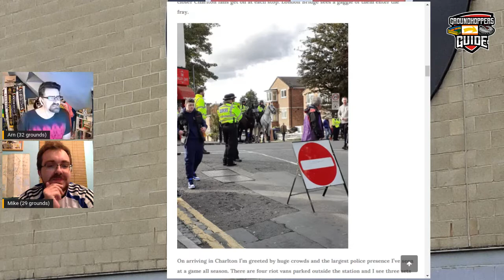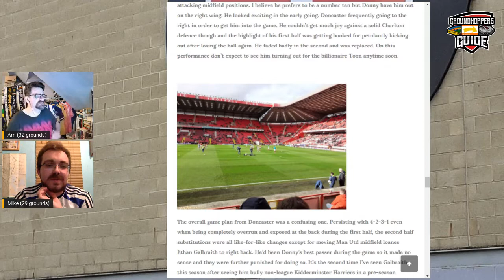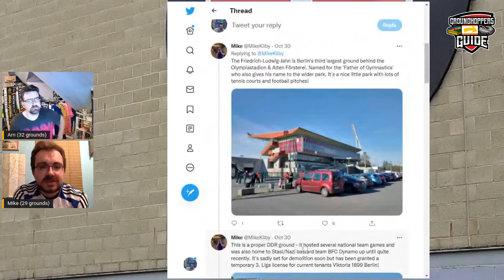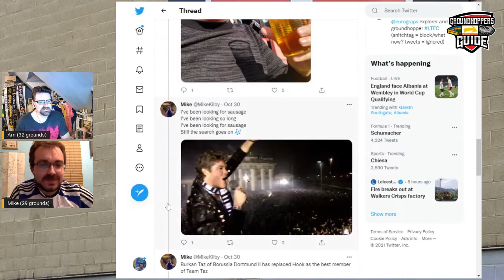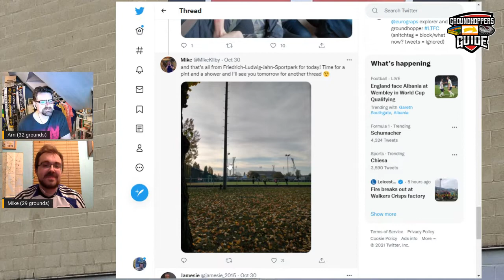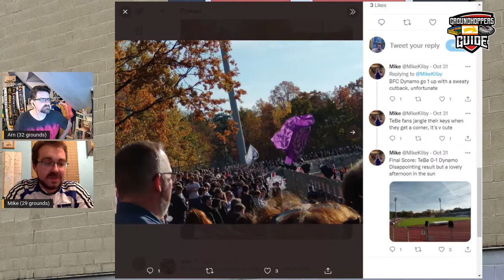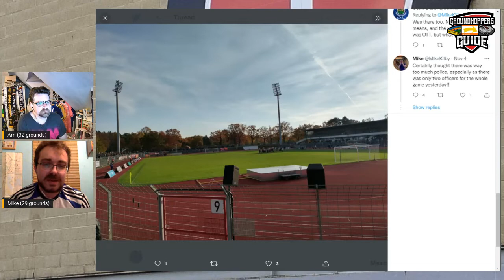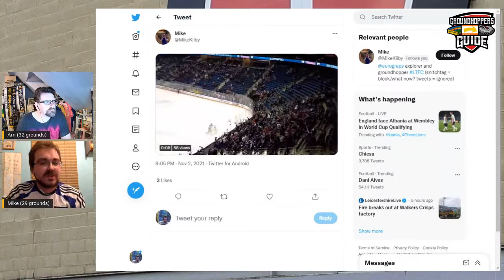Groundhoppers Guide #5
Arn & Mike talk about their latest visited grounds; Charlton Athletic's The Valley and two grounds from Mike's trip to Berlin. Tennis Berlin's Mommenstadion and the soon to be demolished Friedrich-Ludwig-Jahn-Sportpark.